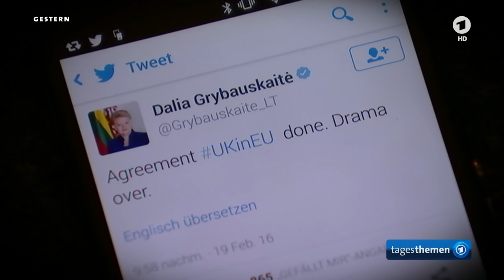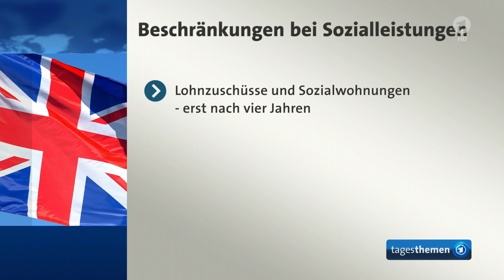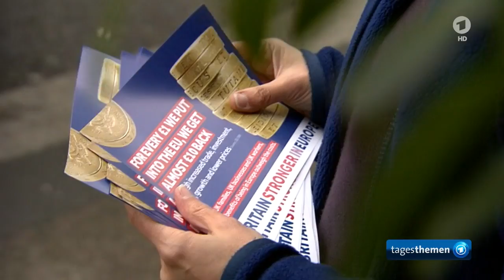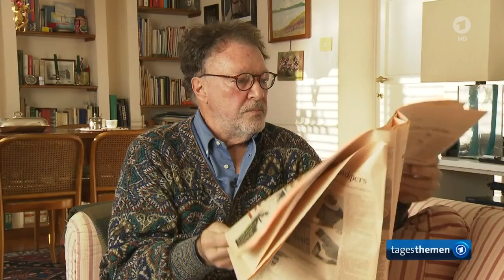Sendung tagesthemen 20 02 2016 2330 Uhr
Themen der Sendung: Brexit: Der Kompromiss des EU-Gipfels von Brussel, Camerons Deal: Alles oder Nichts?, Der Kommentar, Weitere Meldungen im Uberblick, Sport am Samstag, Das Wetter